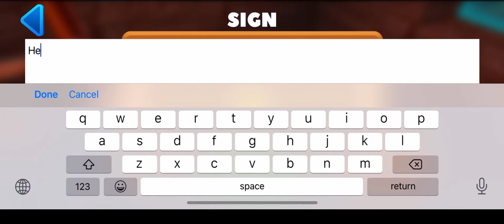I KILLED HERO BRIAN IN REALMCRAFT!!!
Any query
Maine aaj hero Brian ko REALMCRAFT me Mara